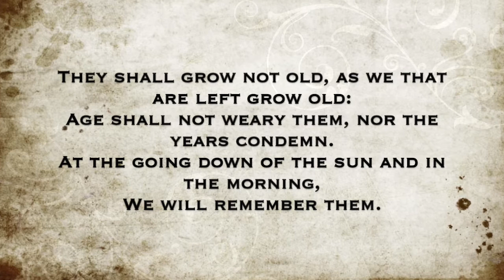ANTHEM TRAILER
Waikowhai Intermediate 2015 tribute showcase honouring those who gave their all for the nation of New Zealand.